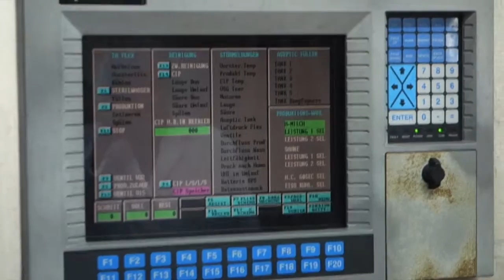Used UHT Plant Tetra Pak Steritube 13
Here you see a used Tetra Pak Steritube 13 UHT Plant.
The plant has a capacity of 13.000 l/h.

Skype: me-trading-info